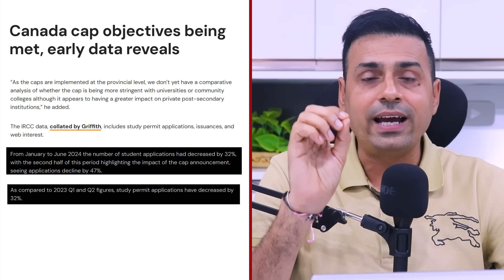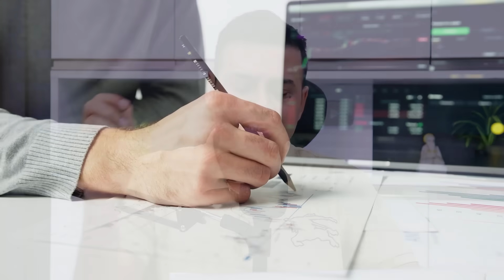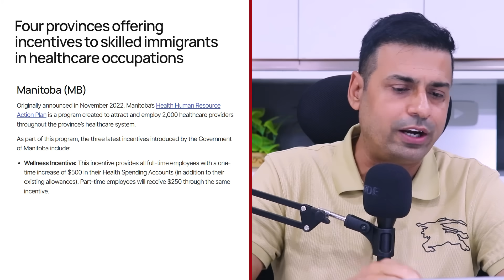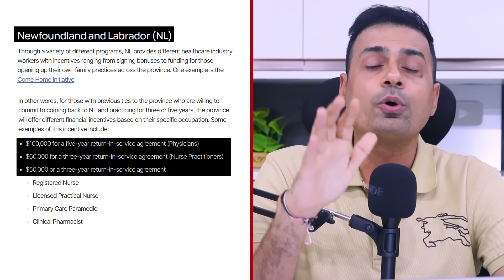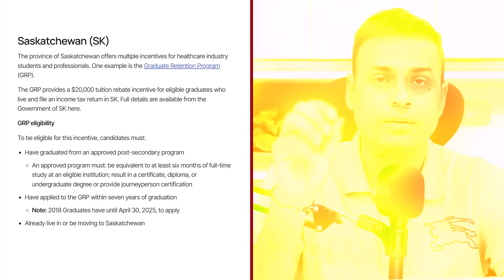2 Good News From Canada | Canada Visa Updates 2024 | Rajveer Chahal